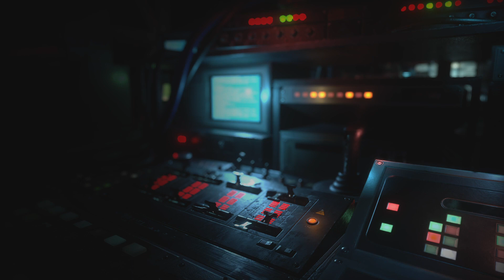RESIDENT EVIL RESISTANCE_20220731044842